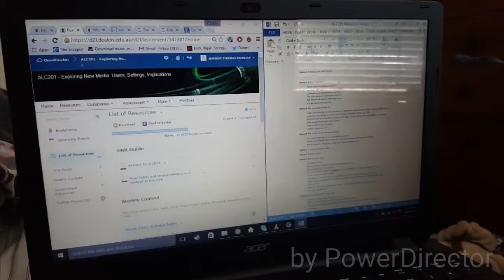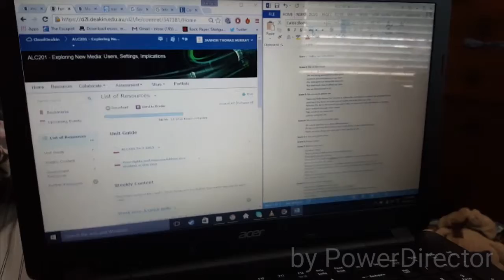ALC201 Surveillance and Privacy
Here is my ALC201 module 2 assignment. Hope you enjoy.

Special thanks to Josh and my Grandad for the help.

Reference list:
Fuchs, C, Boersma, K, Albrechtslund, A & Sandoval, M 2013, Internet and Surveillance: The Challenges of Web 2.0 and Social Media, Taylor & Francis.

Gates, K & Magnet, S 2007, 'Communication Research and the Study of Surveillance', Communication Review, vol. 10, no. 4, pp. 277-93.

Trottier, D 2012, Social Media as Surveillance: Rethinking Visibility in a Converging World, Ashgate Publishing Limited.